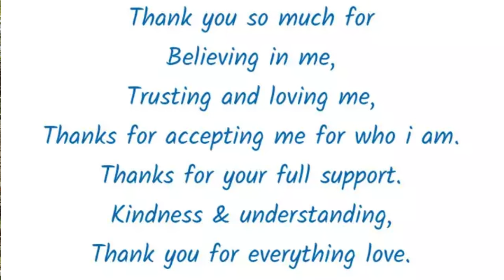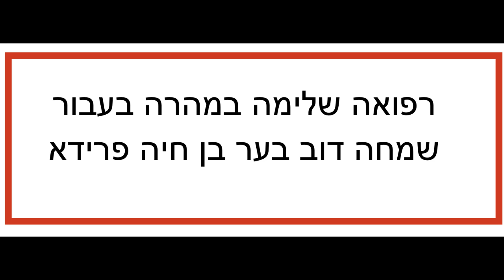Emotion of a Grandfather